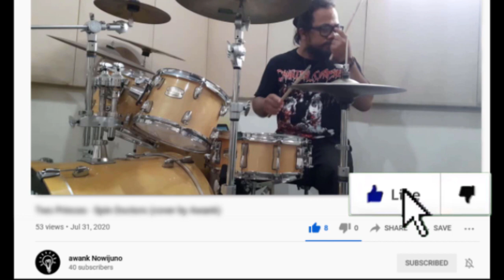JUDY AND MARY - SOBAKU (cover by Awank)